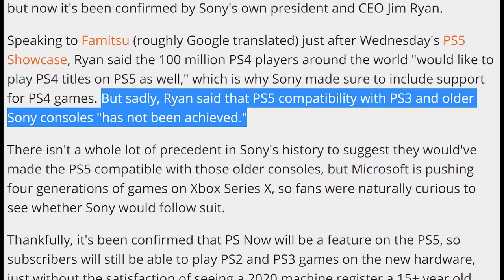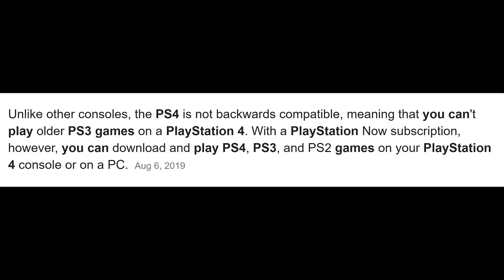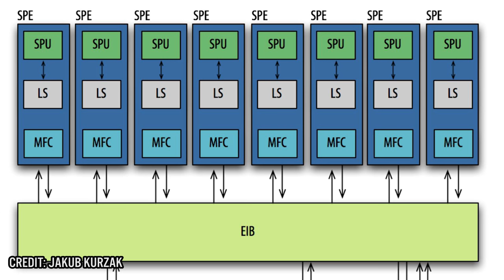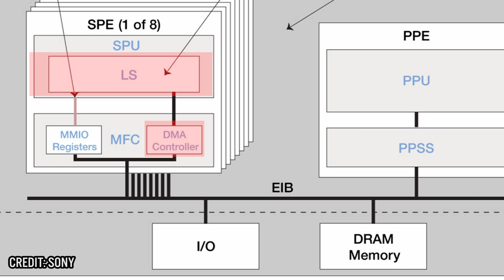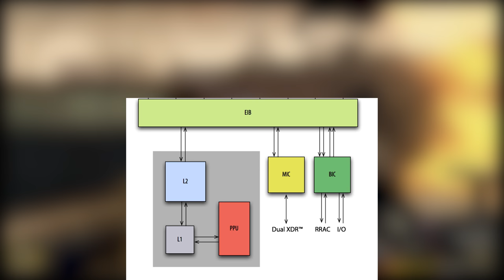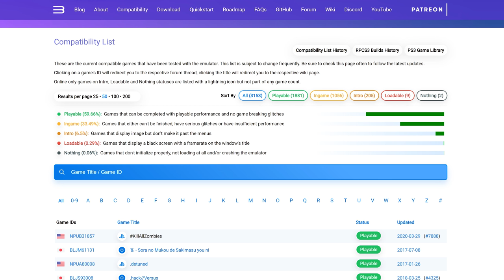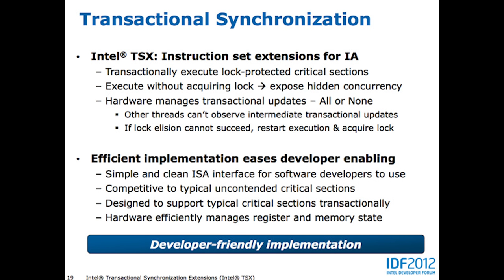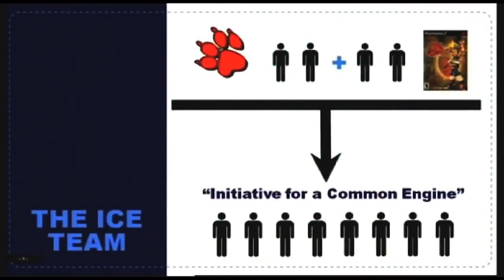Why is the Sony PlayStation PS3 so hard to emulate ? | MVG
The recent announcement from Sony that the PS5 wont be backward compatible with PS3 games confused many people. Surely the Zen2 architecture is powerful enough to emulate a PS3 when a mid spec PC has been doing it for years. In this episode we take a look at the complexities of emulating a PlayStation 3 and why its unlikely Sony will consider it for the PlayStation 5

Thanks to KD-11 from the RPCS3 team and Rob Wyatt from TinGiant for their valuable information

Sources/Links